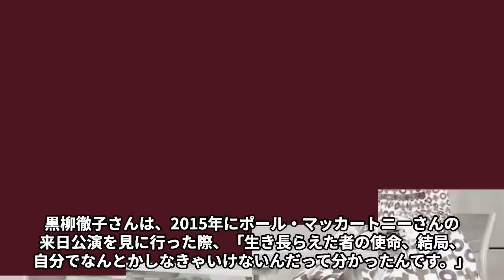黒柳徹子が長年苦しむ“病魔”の正体…“徹子の部屋”最終回のゲストの正体や関係性に言葉を失う…「トットチャンネル」でも有名な女優がユニセフからもらっている金額に驚きを隠せない…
こんにちは！

黒柳徹子さんが自身の番組「徹子の部屋」の X デーを

語ったとまことしやかに噂されています。

そして、その引導を渡したのは●●さんだと言うのですが、それは本当でしょうか。

もしそれが本当だとしたら、最終回のゲストは誰になるのでしょうか。